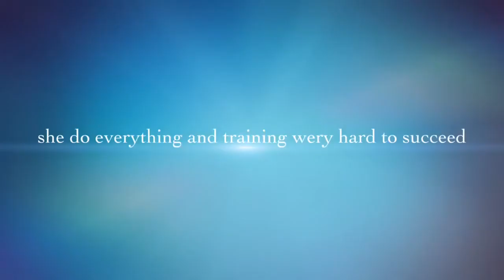Rubik’s Oreo - Welcome to the channel trailer 🤩😇😱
This is the channel trailer what this channel are about.
The are fun to make YouTube videos for you.
If you like the trailer we my videos,